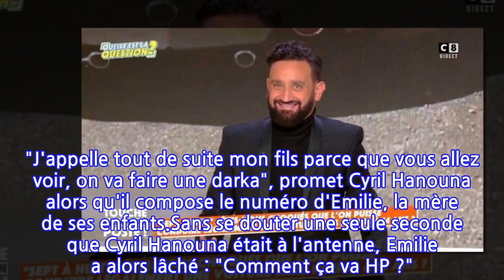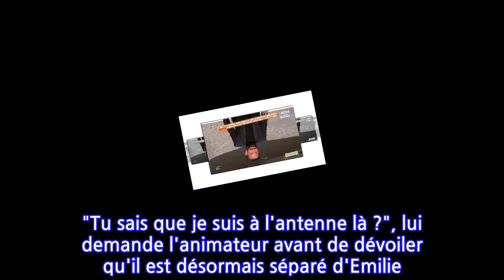"Elle est éclatée au sol" : l'avis très tranché du fils de Cyril Hanouna qui fait...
Cyril Hanouna et sa bande étaient de retour ce lundi 18 octobre 2021 dans "Touche pas à mon poste". L'occasion pour l'animateur de C8 de dévoiler à ses chroniqueurs ce qu'il a fait pendant son week-end ! Cyril Hanouna s'est notamment adressé à Bernard Montiel, animateur de la radio RFM. "D'ailleurs, j'ai écouté votre émission samedi ou dimanche. J'étais avec mon fils et il m'a dit : 'Elle est éclatée au sol son émission'", a révélé Cyril Hanouna, provoquant l'hilarité du public.Cyril Hanouna a ensuite attrapé son téléphone portable posé sur son bureau pour appeler son fils, Lino. "J'appelle tout de suite mon fils parce que vous allez voir, on va faire une darka", promet Cyril Hanouna alors qu'il compose le numéro d'Emilie, la mère de ses enfants.Sans se douter une seule seconde que Cyril Hanouna était à l'antenne, Emilie a alors lâché : "Comment ça va HP ?". "Tu sais que je suis à l'antenne là ?", lui demande l'animateur avant de dévoiler qu'il est désormais séparé d'Emilie ! "Et les gens ne se demandent pas pourquoi je t'appelle HP ?", demande la mère de Lino et Bianca. "Non les gens sont plutôt contents (...) Elle m'appelle HP pour 'hôpital psychiatrique'", précise Cyril Hanouna avant de demander à son ex-compagne de lui passer son fils Lino. Et le moins que l'on puisse dire, c'est qu'à 9 ans, le jeune garçon n'a pas la langue dans sa poche. Une qualité qu'il tient certainement de son célèbre papa ! Quand Cyril Hanouna lui demande ce qu'il a pensé de l'émission de Bernard Montiel, Lino a confirmé qu'il la trouvait "éclatée". "Ça m'a fait un mauvais souvenir", déclare encore Lino Hanouna. "J'ai deux trucs à te dire. Premier truc : il n'y a personne qui s'intéresse à ton émission. Et deuxième truc : tu ralentis le groupe", lance Lino Hanouna, provoquant les rires du public. Une punchline à laquelle Bernard Montiel ne s'attendait certainement pas !La rédaction